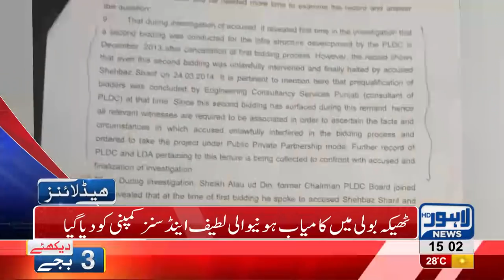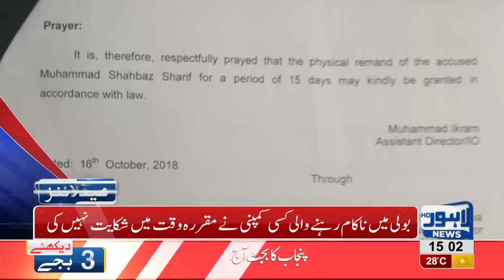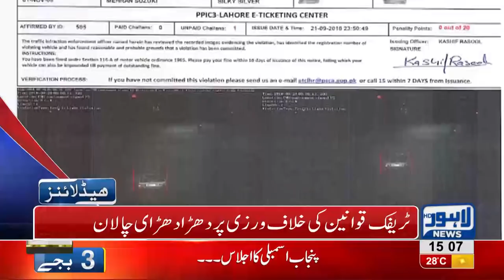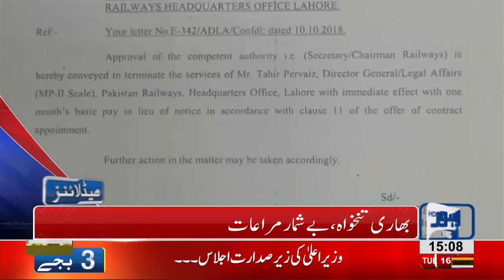03 PM Headlines Lahore News HD – 16 October 2018